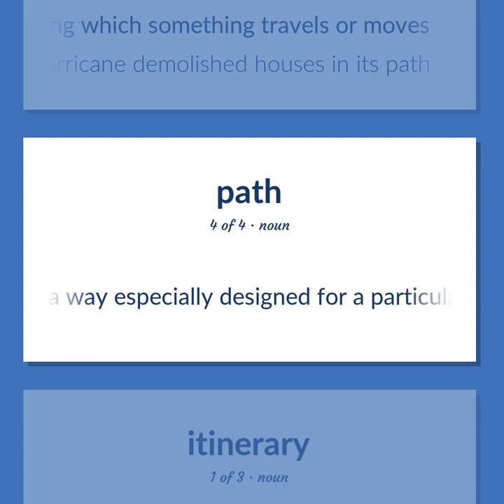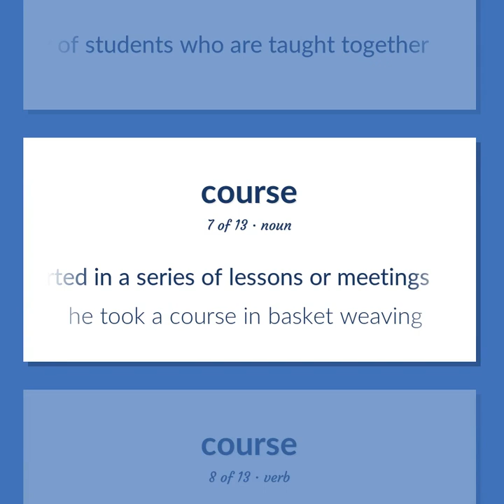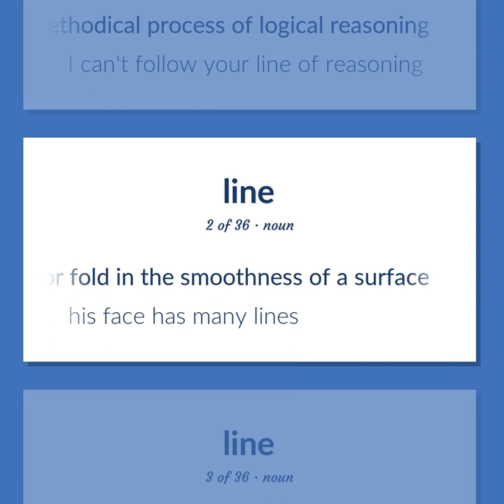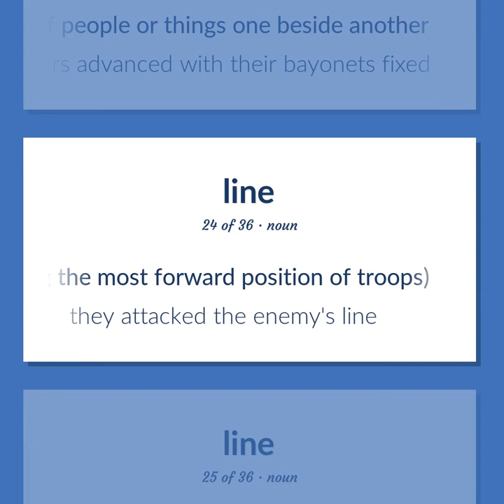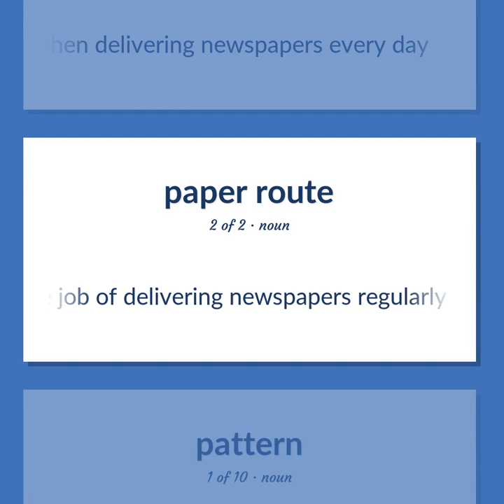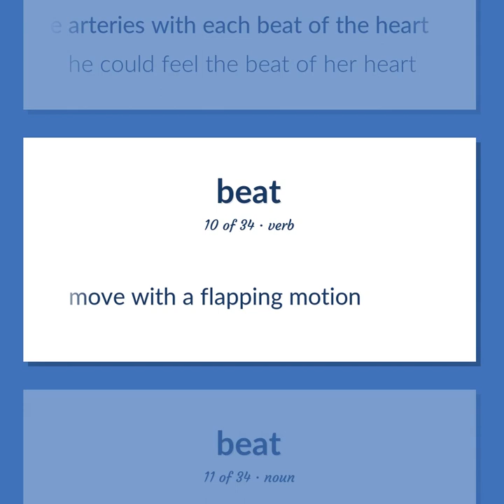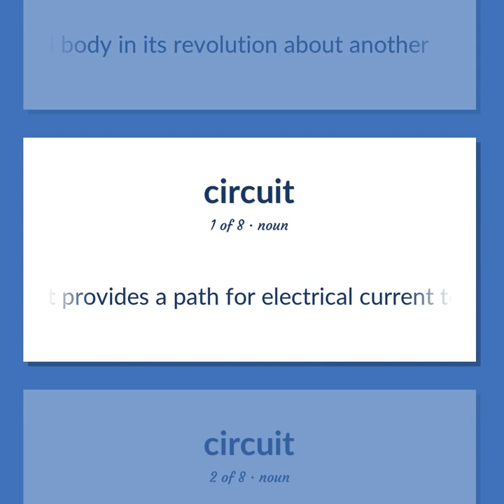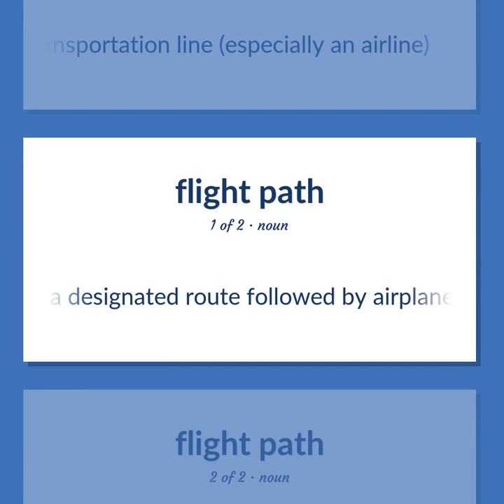Path - 186 English Vocabulary Flashcards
PATH meaning. Following our free educational materials, you learn English in a great way with ease and efficiency.